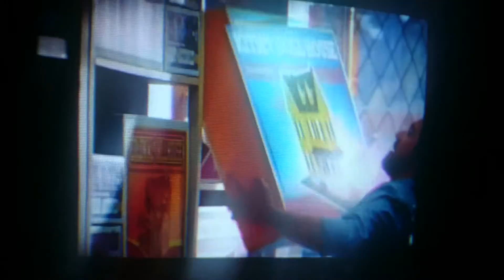(909) The Self-Publishing Manual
How To Write, Print and Sell Your Own Book